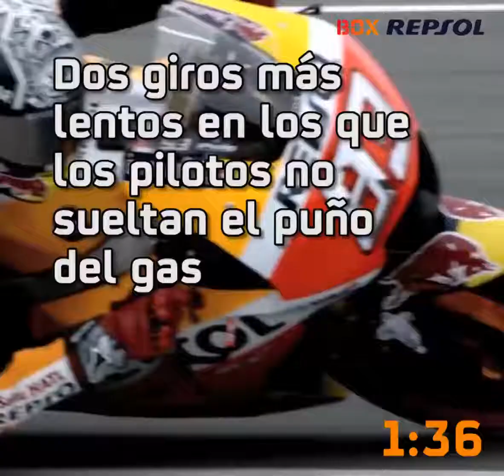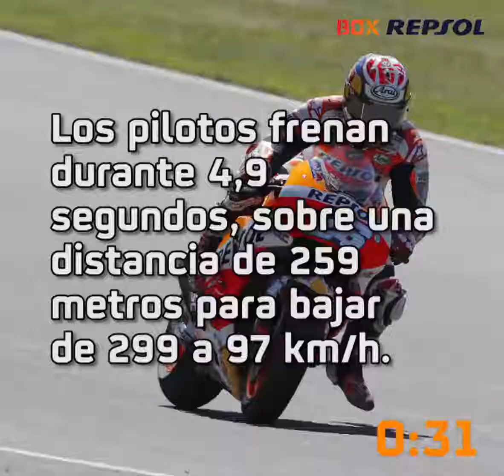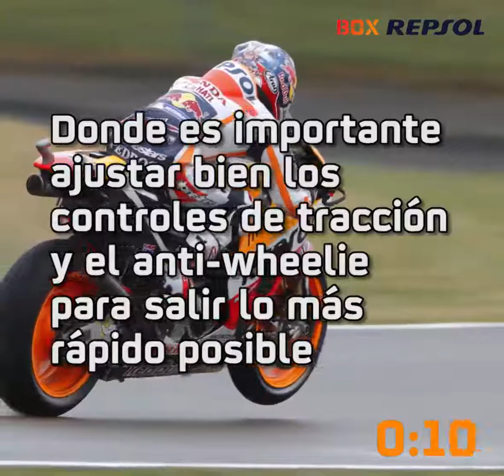La vuelta rápida en el circuito de Silverstone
Esta es la vuelta rápida al Circuito de Silverstone 2,00.234

Un circuito largo, lento, difícil y con múltiples variantes. Donde los pilotos superan los 2 minutos en sus registros Y las previsiones meteorológicas no suelen ser favorables.
Curva 1
Se encuentra tras una pequeña recta y se toma de derechas.Es una curva fácil a su entrada pero complicada a su salida. Ya que muchos pilotos aprovechan las escapatorias al máximo y esto puede dejarlos clavados en la grava.
Curva 2 , 3 y 4
Tras un giro complicadísimo nos encontramos tres curvas rapidísimas.
Curvas 5 y 6
Dos giros más lentos en los que los pilotos no sueltan el puño del gas. Alcanzando la recta más larga del circuito de 770m
Curva 7
Se toma de derechas y en subida y su ángulo ciego la hace una de las más complejas.
Curvas 8 y 9
Tras una pequeña recta y haciendo una de las frenadas más fuertes. Alcanzamos dos giros muy seguidos la 8 de izquierdas y la 9 de derechas
Curva 10
De derechas. Es muy importante la salida para aprovechar la recta
Curva 11
Es un giro muy rápido de derechas
Curva 12
Giro suave de izquierdas que precede a la parte más lenta del circuito
Curva 13 y 14
Dos curvas muy cerradas y lentas. La primera es de derechas y la segunda de izquierdas.
Curva 15
Giro suave de izquierdas que nos conduce al último tramo
Curva 16
Este giro posee la frenada más larga. Los pilotos frenan durante 4,9 segundos, sobre una distancia de 259 metros para bajar de 299 a 97 km/h.
Curva 17
Es una horquilla de derechas donde la salida es crucial
Curva 18
El último giro. Vital y rapidísimo. Donde es importante ajustar bien los controles de tracción y el anti-wheele para salir lo más rápido posible para alcanzar la meta que está muy pegada a esta curva

Para ganar en Gran Bretaña tendremos que ir muy rápido
Tanto como el 2&#39;01 que dura este video

Si eres motero, te gustan las motos y quieres saber más sobre su puesta a punto, su cultura, sus trucos, su actualidad y sus momentos clave de la temporada, síguenos